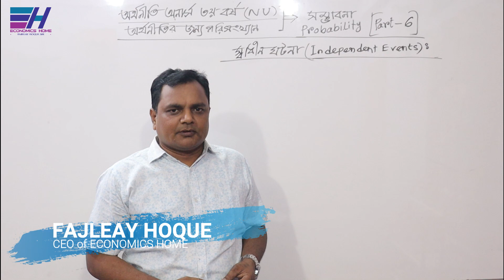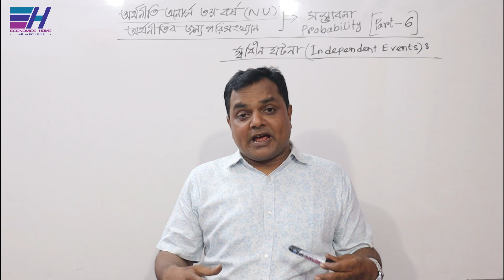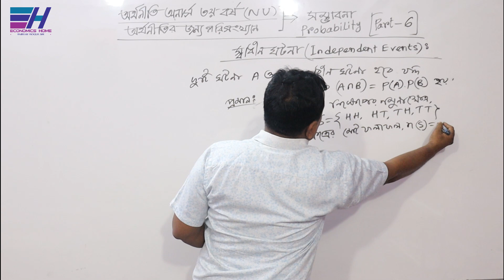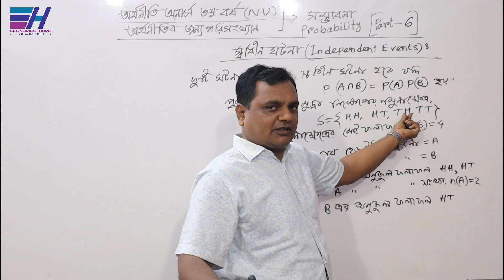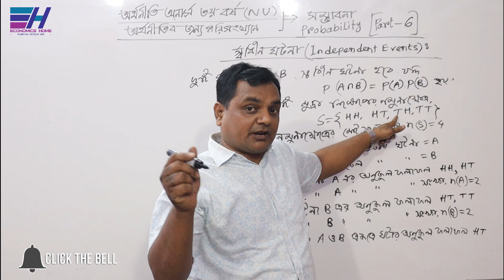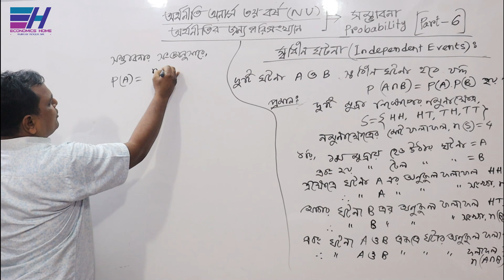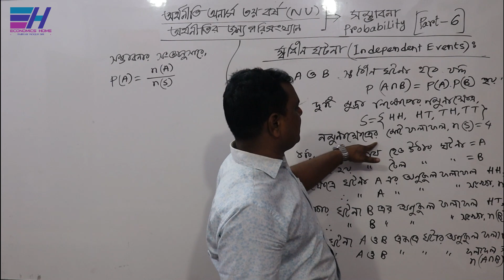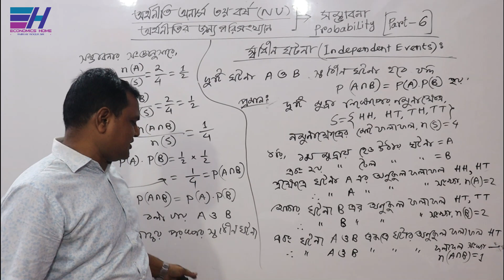সম্ভাবনা | Probability | PART- 6 | Statistics | Economics Class(Hon's 3rd year) | Economics Home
জাতীয় বিশ্ববিদ্যালয়ের অধীনে অর্থনীতি অনার্স  ৩য় বর্ষের ”অর্থনীতির জন্য পরিসংখ্যান (Statistics for Economics)”   বিষয়ের     ”সম্ভাবনা (Probability)” অধ্যায়ের ”সম্ভাবনা সম্পর্কিত কিছু ধারণা”  সম্পর্কে  আলোচনা করছেন... ফজলে হক স্যার ।